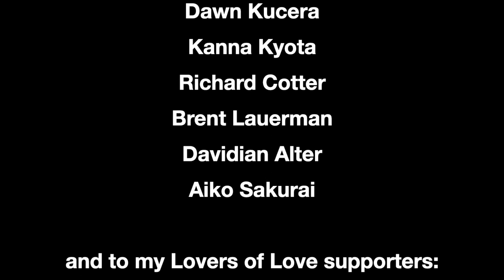Sun Salutations & Myofascial Meridians #2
Here we are integrating the myofascial meridians from part 1 and detailing how to apply this information in a short Surya Namaskara (Sun Salutation) practice. We shift our awareness from muscular engagement to the fascial tissues, encouraging variety in our movements and postures as well as keeping the tissue layers hydrated and supple.